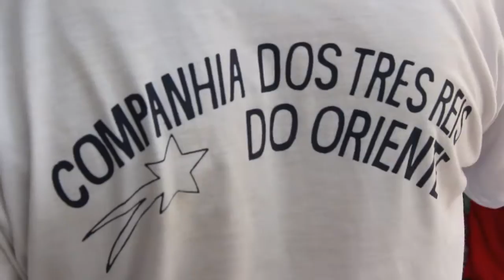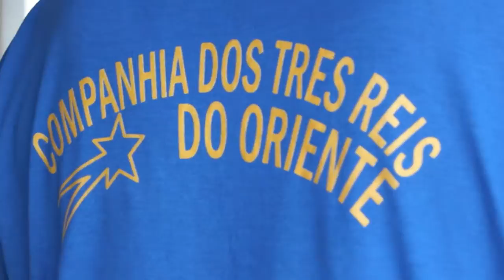OS TRES REIS DO ORIENTE VISITAM A CASA DE DONA LAURA